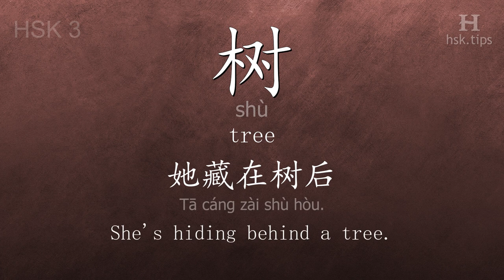Chinese HSK 3 vocabulary 树 (shù), ex.3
In this video the chinese character is from HSK level 3. And it is "树", pinyin: "shù", which means "tree".
Listen to native mandarin speakers saying "树" and the example: "她藏在树后。", it means "She's hiding behind a tree."